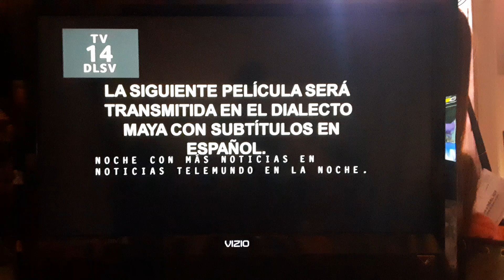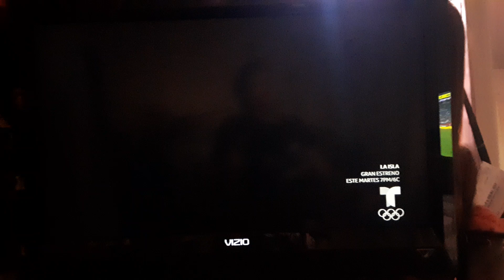Opening to Apocalypto (2006) on Telemundo 52-1 KVEA-DT